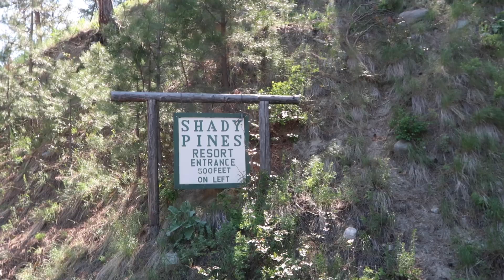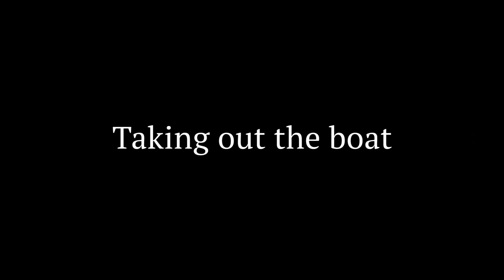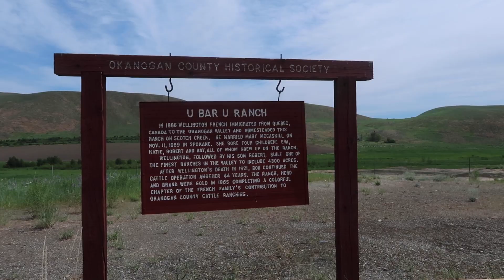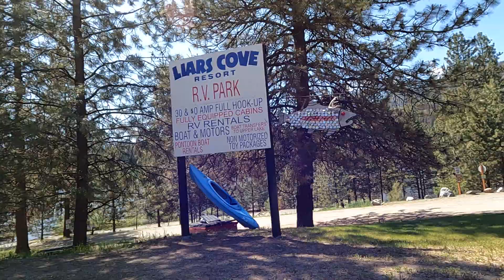There are too many fish!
Hi. We are Jerry and Diana. We have a 2014 Whitewater Riverside retro 155 15-foot travel trailer and a 2001 Chevy Suburban. Memorial Day Weekend we caravanned with my brother-in-law Jason, his wife Leilani, and their dog Emma to Conconully, Washington, to the Shady Pines resort.